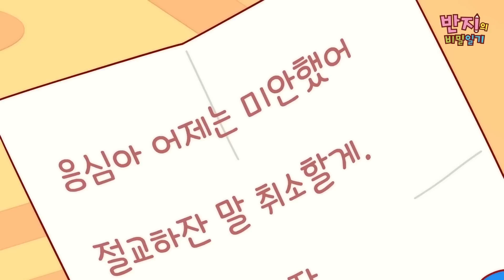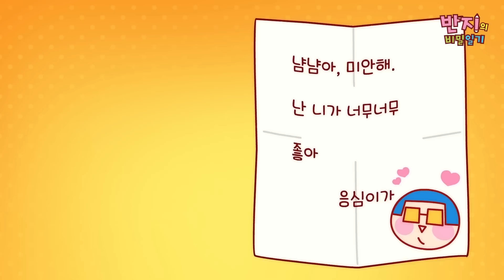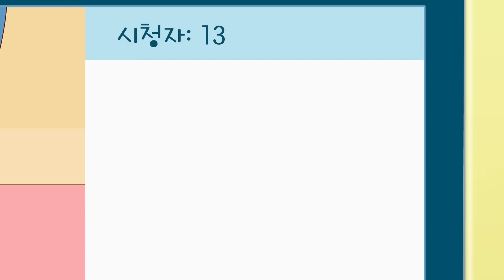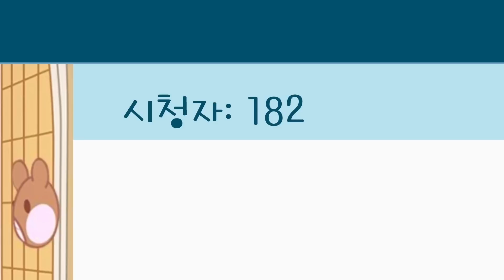[반지의비밀일기 1vs2] 사진 찍을 때 뒤로 가는 건 국룰ㅋㅋ | 반응냠 삼총사 | 반지의 비밀일기 | 1 vs 2 | Animation | 반지랑 친구들